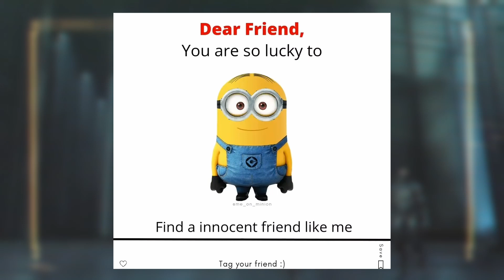Monsoon Uses Facebook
Being funny means having a funny voice.

Music: Metal Gear Rising: Revengeance OST - The Stains Of Time Extended

I started this channel on January 5, 2022 with the intention of posting daily short videos and practice my speaking ability. I have a deep passion for writing and eventually want to read my own stories. It will mostly be memes though.